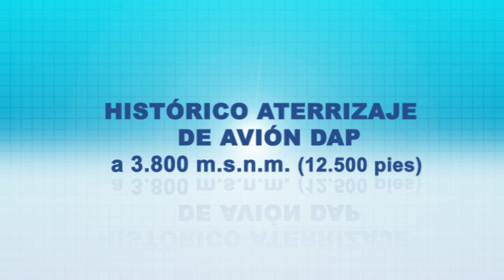Histórico aterrizaje de avión DAP a 3.800 m.s.n.m (12.500 pies)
A las 8:10 horas del 28 de marzo de 2013, un avion BAe 146-200 de DAP Mineral Airways protagonizó un hecho histórico para el Grupo DAP al aterrizar a 3.800 m.s.n.m (12.500 pies) en el aeródromo de Coposa, de la Minera Collahuasi, a 185 kilómetros de Iquique, Región de Tarapacá. Los pilotos de DAP que participaron en esta operación fueron Sergio Cortés y Diego Arriagada.